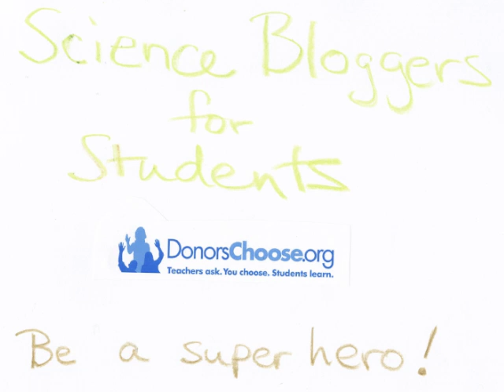ScienceBloggers4StudentsOriginStory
Where the DonorsChoose.org Science Bloggers for Students began.